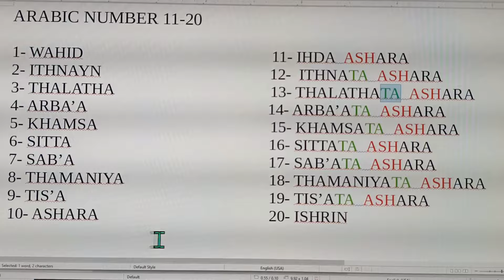Basic Arabic number 11-20 | Easiest Tutorial for beginner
Alamin sa short video na ito ang Arabic basic number 1-10 and 11-20. Makakatulong ito sa pagbibigay bilang ng araw, linggo, buwan, taon, oras, panahon, at marami pang iba | Arabic Tutorials for OFWs

arabic
basic arabic number
basic number in arabic
speak arabic
arabic tutorial
arabic teaching
number in arabic
learn arabic
camar ed tv
camar bato
tutorial in arabic
arabic for beginner
arabic teaching